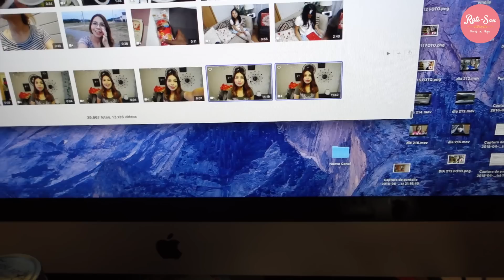Me Siento Novata Grabando + DSR el Profesional JAPON - Ruthi San ♡ 08-06-16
CAMARA UTILIZADA: Sony RX100 III

QUIERES MANDARNOS ALGUNA CARTITA:
C.P 950-0053
NIIGATA-KEN, NIIGATA-SHI,
HIGASI-KU TAKARACHO 4-1 JAPAN.
RUTHI-SAN